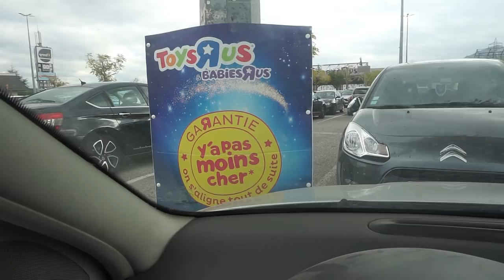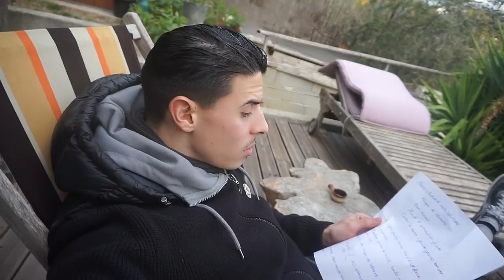PRISE DE MASSE -VLOG ÉPAULES+MEILLEUR MOMENT POUR S'ENTRAINER-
Conseil nutrition/diététique, séance d'entrainement détaillé. Explication des différents cycles (Force, volume, sèche), circuits training et performance cardio.

Je vais vous faire découvrir comment devenir un athlète naturel complet